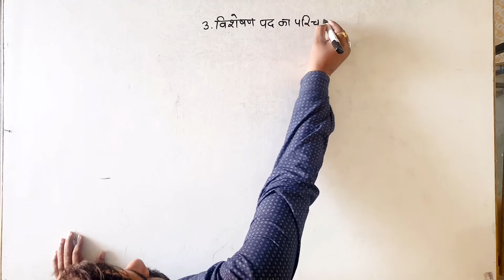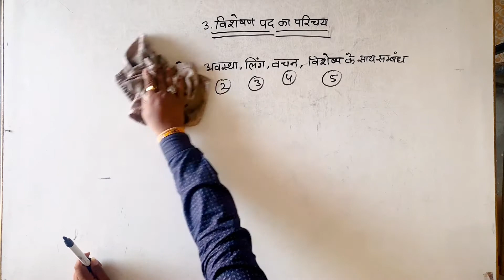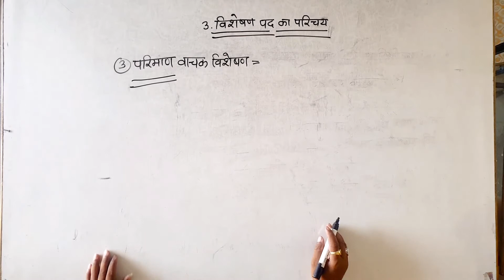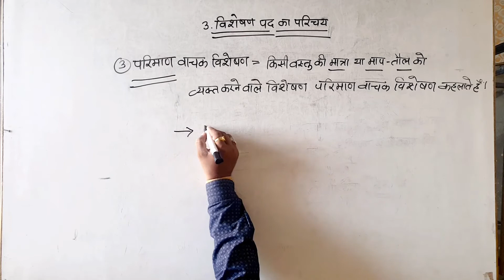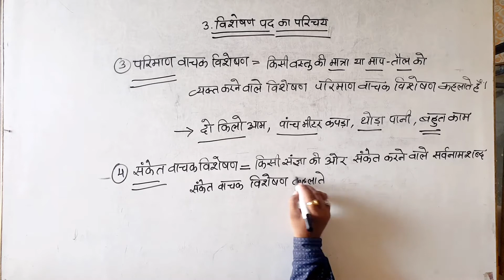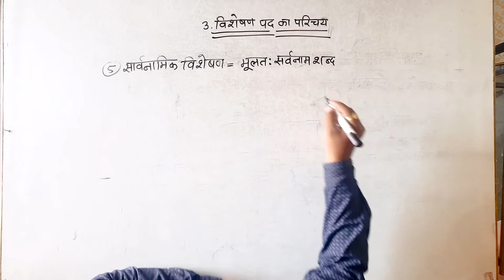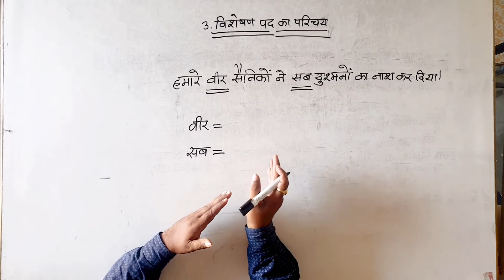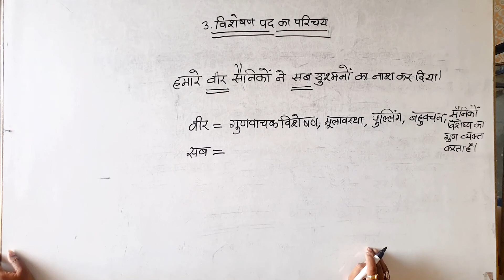कक्षा 12 | हिन्दी | पद परिचय - 3